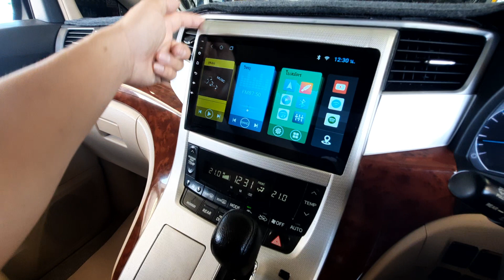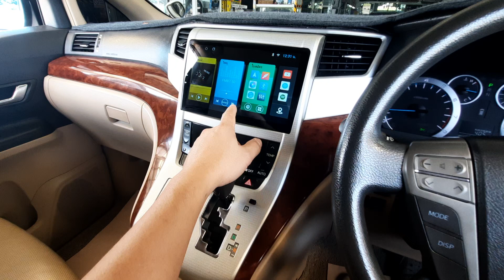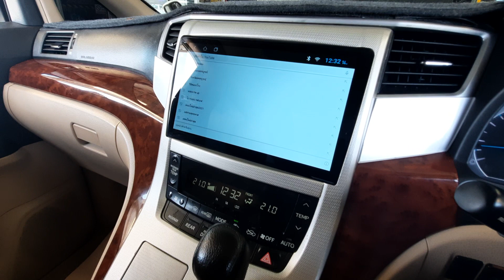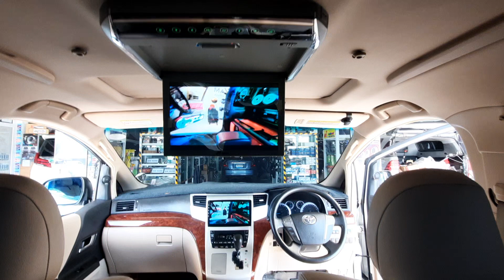รีวิว..Alphard gen2 ติดตั้งจอ Android ตรงรุ่น 10 นิ้ว